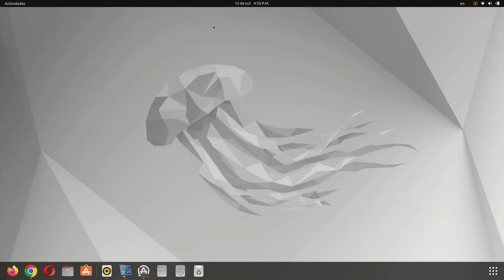Como cambiar a L o R en tus parlantes de tu computadora en ubuntu 22 04 LTS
cambiar los parlantes si alguno presenta una falla, si el parlante se escucha mal.